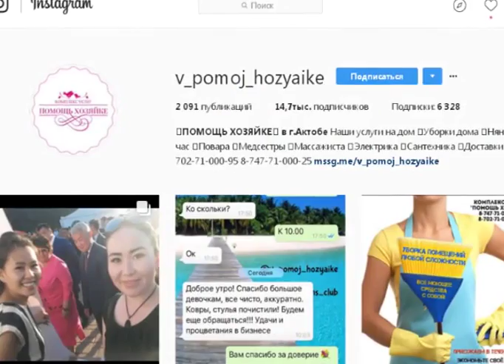Город сегодня (Рика ТВ) от 15 августа 2017 года